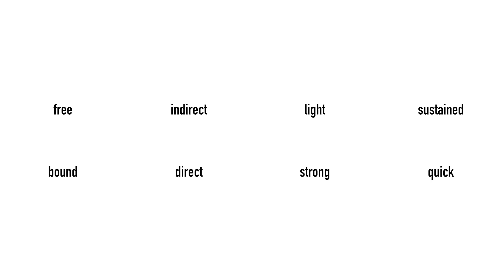Laban efforts with Dominique